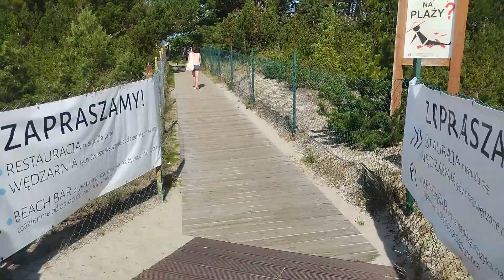Taras widokowy i przepiękne miejsce w Dźwirzynie.